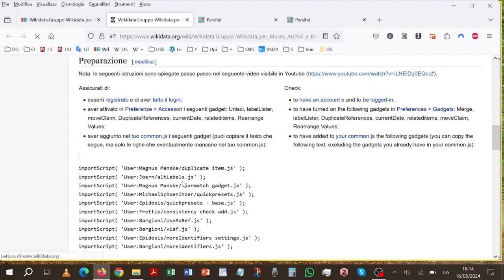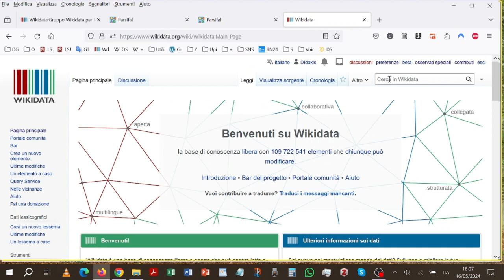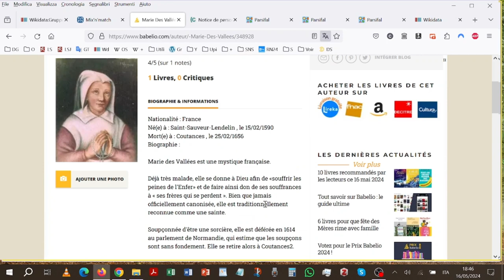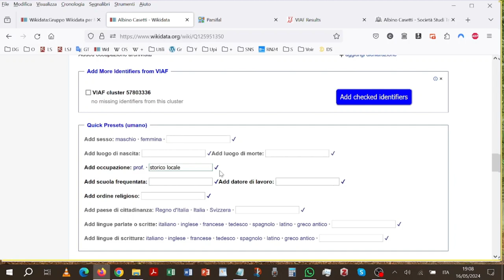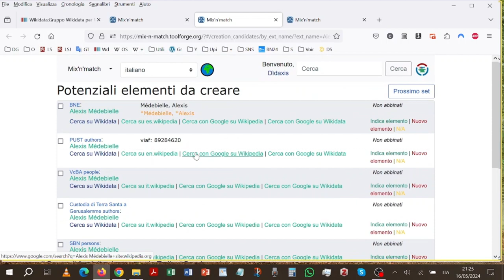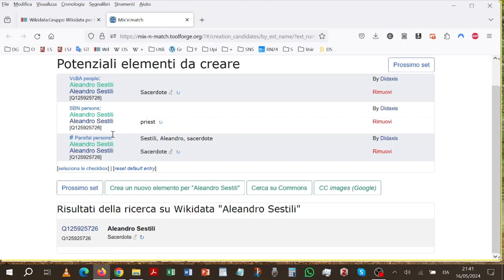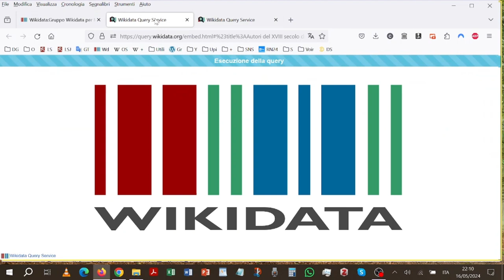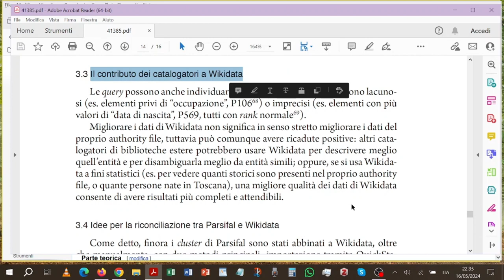Wikidata e l'authority file del catalogo Parsifal - tutorial completo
Questo video riprende tutto ciò che è stato mostrato nel corso di formazione per le biblioteche della rete URBE svoltosi il 14 maggio 2024 (cfr.

00:00 Brevissima introduzione
00:35 Preparazione dell'account
02:40 Struttura dell'elemento e della proprietà
12:30 Abbinare manualmente le proprie voci di autorità con elementi di Wikidata esistenti
25:40 Controllare gli abbinamenti automatici di un catalogo Mix'n'match
46:56 Creare manualmente un elemento di Wikidata
53:21 Creare un elemento di Wikidata tramite Mix'n'match
01:24:07 Ricevere segnalazioni di errore da parte dei lettori è fondamentale
01:27:19 Usare Wikidata per trovare errori nelle proprie voci di autorità (soprattutto duplicati)
01:39:36 Migliorare elementi di Wikidata con dati lacunosi o privi di riferimenti
01:55:42 Breve appendice bibliografica